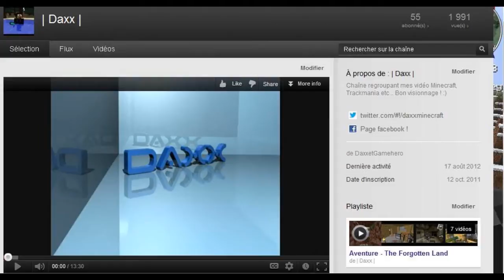► Isles of the Sky ! | Aventure | Minecraft Episode n°01 Découverte d'un monde. Daxx HD 720p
► Description ! ◄
∟ Découverte d'un monde fort accueillant créé par the1minecrafter1. Des missons a gogo !
Lien du topic avec les objectifs etc ...